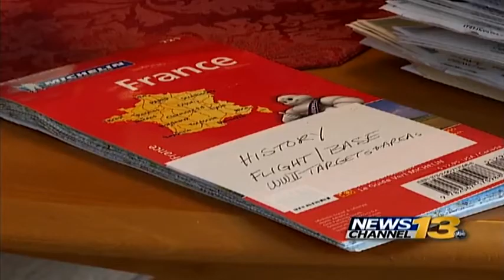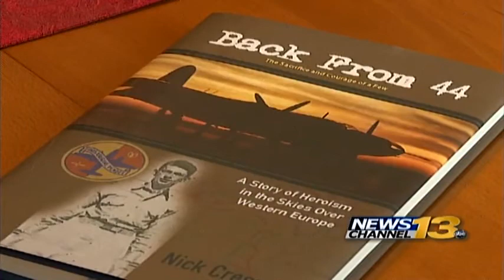Army veteran turns author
A veteran turns a family history project into a military history book.